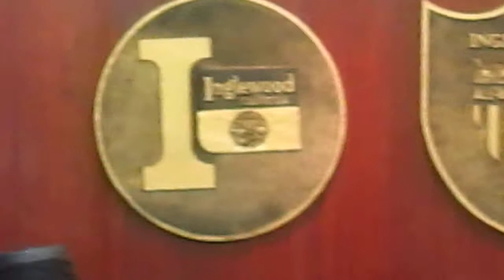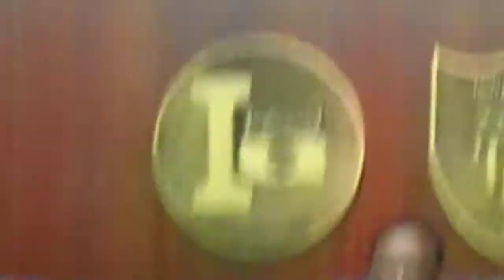Seniors 01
Seniors disrespect at an Inglewood City Council Meeting